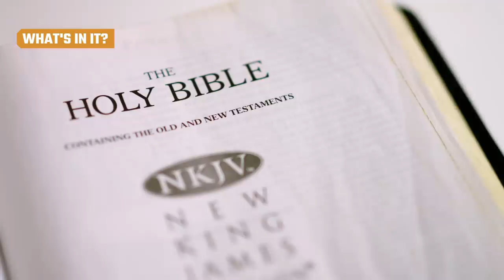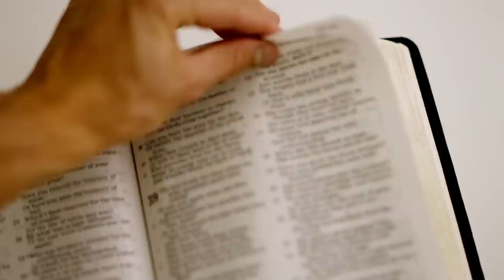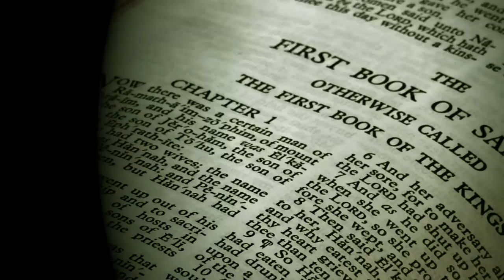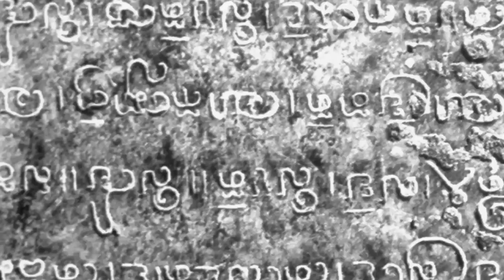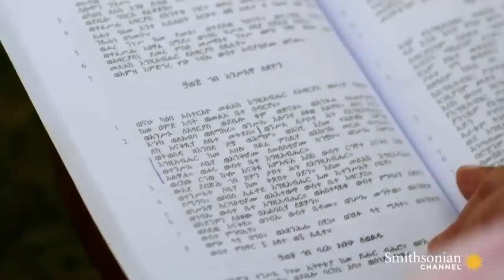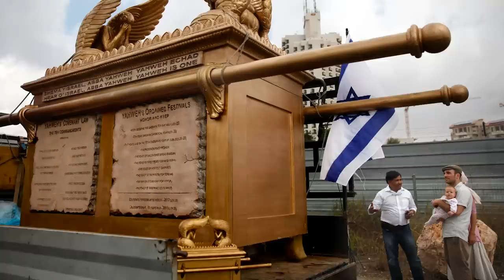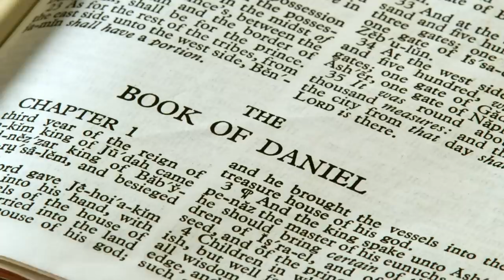The Untold Truth Of The Ark Of The Covenant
It may only be the second most famous ark in the Bible, but the Ark of the Covenant continues to fascinate people to this day, partially because Indiana Jones searched for it in Raiders of the Lost Ark. What was it about the ark that caused all of those Nazis’ faces to melt off, though?

The ark was a lot more than just a fancy treasure chest, because it held the Ten Commandments and other holy objects. People who carried the ark around acted like they were carrying God himself. Let’s take a look at the truth about the Ark of the Covenant.

What is an Ark? | 0:00
What's in it? | 1:40
Unicorn skin? | 2:27
Super powers | 3:16
The Lost Ark | 5:06
In Jordan | 6:22
In Ethiopia | 7:26
The Knights Templar took it | 8:43
Alexander the Great's resting place | 9:55